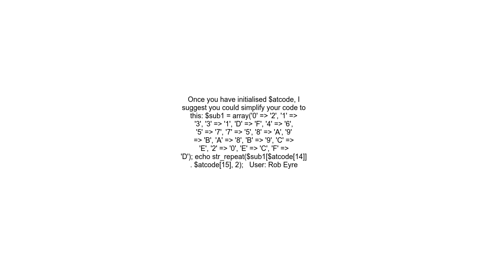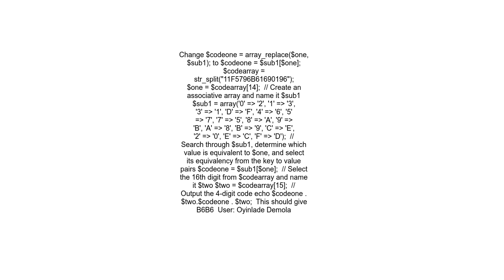Generate a code by replacing user input based on an associative array